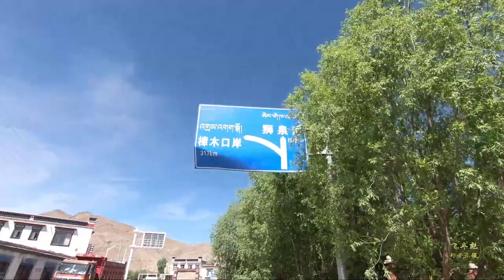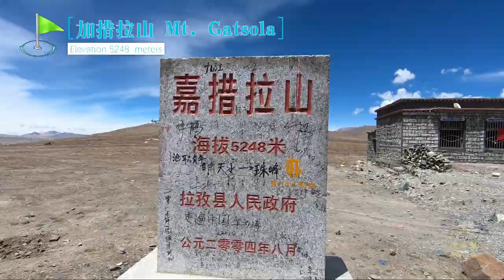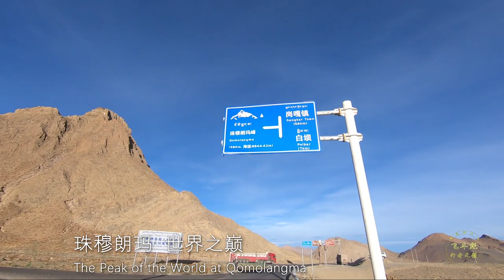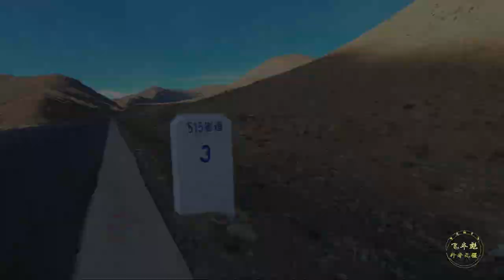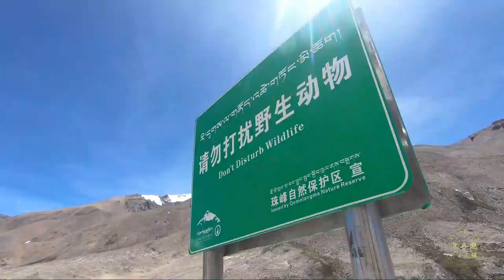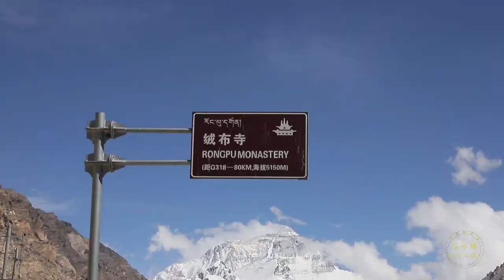Prat 4，2019 GotWay Electric Unicycle Travel in Tibet-Enters the Himalayas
The way to start is not far away！
When I walked into Mount Everest again, people and things I had known appeared before me.The hotel at the foot of the mountain, the Mount Everest road sign, and there was a young man named Awang on the top of the mountain. At that moment, I could not control my inner excitement. I was moved for a long time.
第四部  2019独轮车骑行新藏线——走进喜马拉雅，走向世界之巅
开始的路，就不叫远方！当我再次走进珠穆朗玛峰，曾经熟悉的人和事情一一浮现在眼前，山脚下的旅店，珠峰路牌，山顶的小伙阿旺，那一刻我无法克制内心的激动，找到了那种久违的感动！